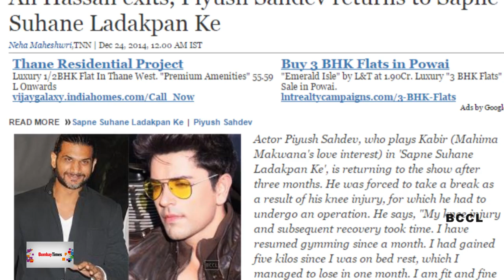Piyush Sahdev returns to Sapne Suhane Ladakpan Ke - TOI